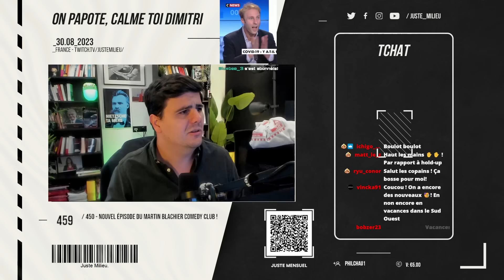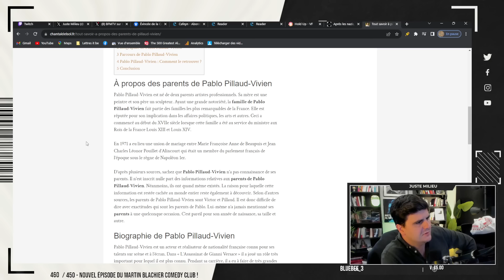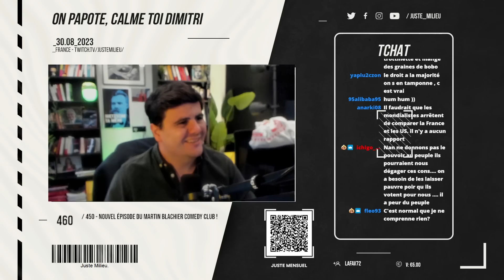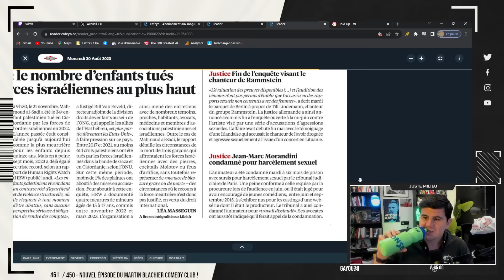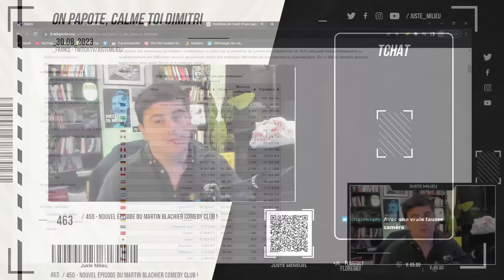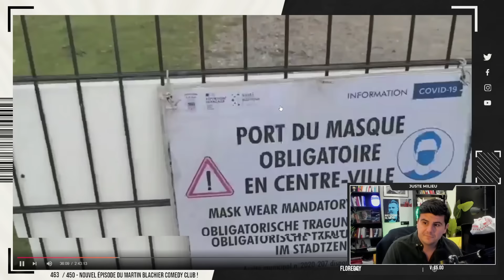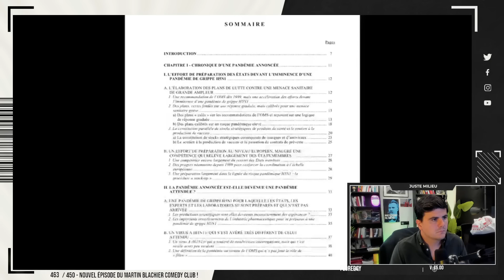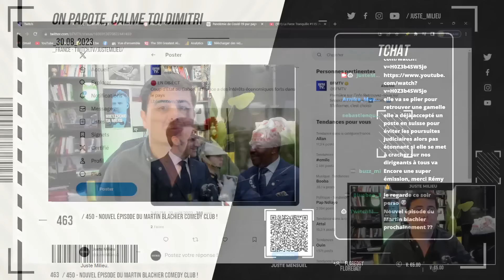Le Juste Bistrot #203 : Hold-up : on refait le match (2/6) + les pépites du jour !